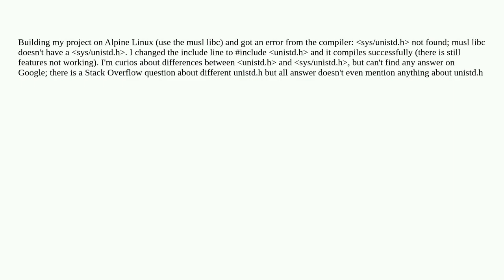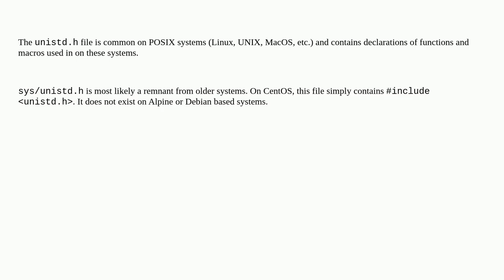What is the differences between unistd.h and sys/unistd.h?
A special thanks goes out to the community

  c